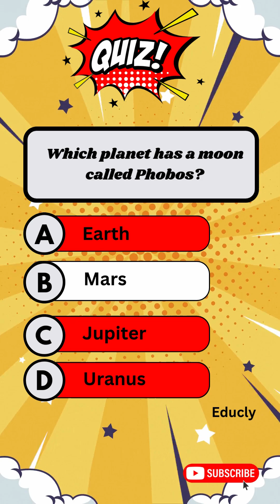Space Quiz Challenge! 🚀 Test Your Knowledge of the Universe! 🌠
🌍 Ready to put your space knowledge to the test? 🚀 Join this fast-paced Space Quiz and challenge yourself with mind-blowing questions about the universe! 🌟 Can you guess the right answers before time runs out? 🕰️